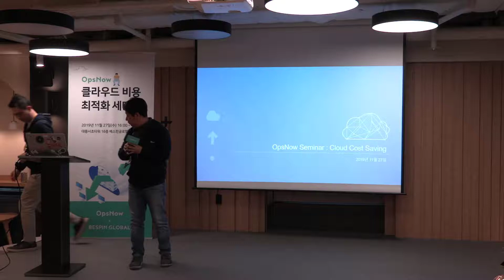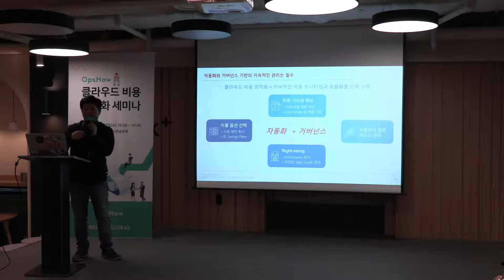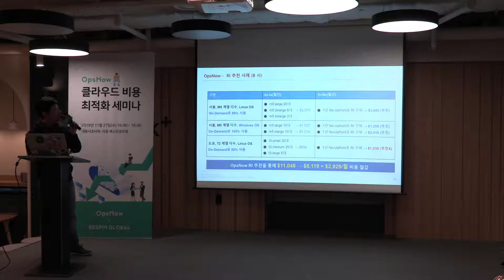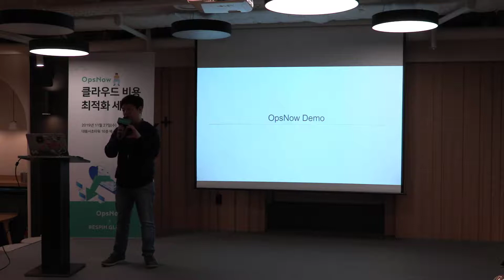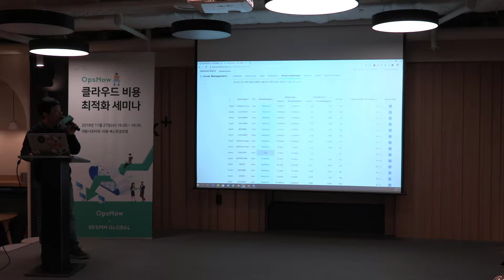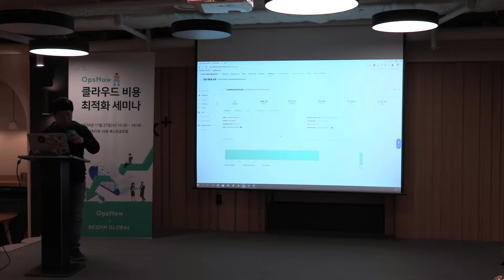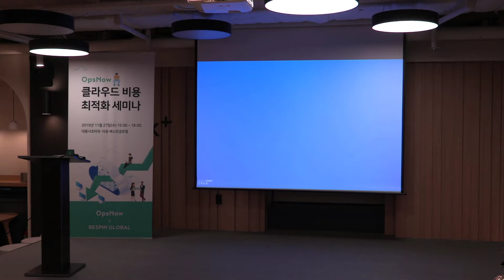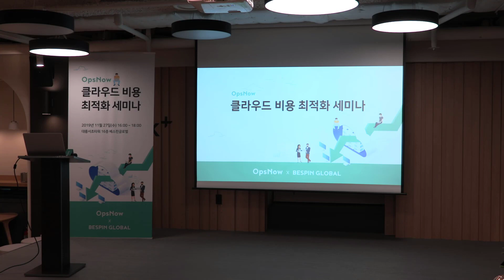[옵스나우 비용 최적화 세미나] 옵스나우를 이용한 비용 절감 방법 - 김종록 매니저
클라우드 비용 절감/최적화를 위한 단계별 방안에 대해 소개합니다.
비용 최적화를 위해서는 지속적인 비용 모니터링과 효율화를 위한 반복적인 작업 수행이 필요하다는 내용도 언급해 주셨습니다.
또한, 고객들의 클라우드 도입 단계별 비용 최적화 전략을 제시하여 각 기업의 상황에 맞는 방법을 채택할 수 있도록 안내해 주셨습니다.

앞서 소개한 비용 최적화 방법을 수행할 수 있는 CMP툴인 옵스나우를 활용하여 비용을 어떻게 최적화하는지에 대한 설명과 함께 데모도 진행해 주셨습니다.